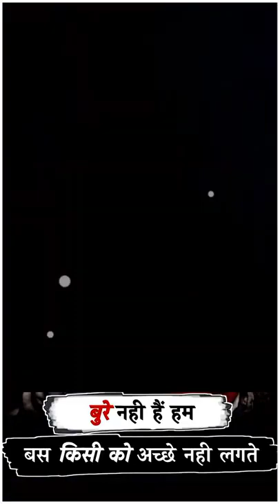mahto editing mera chainel